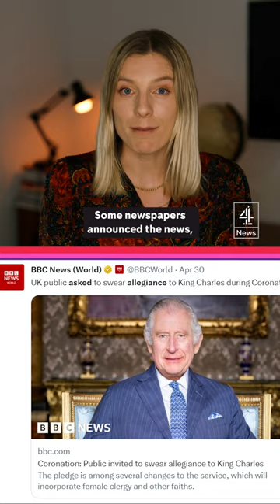Do you have to pledge allegiance to King Charles at the Coronation?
People are being invited to pay tribute to the new King as part of his coronation celebration, but this is why some people think the idea is ‘tone deaf’